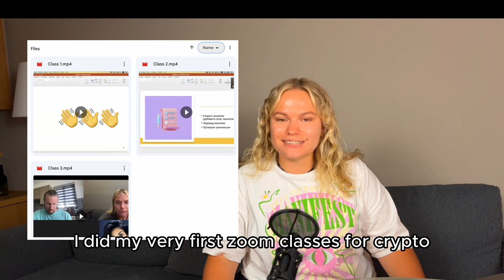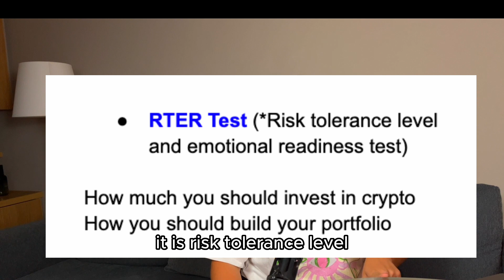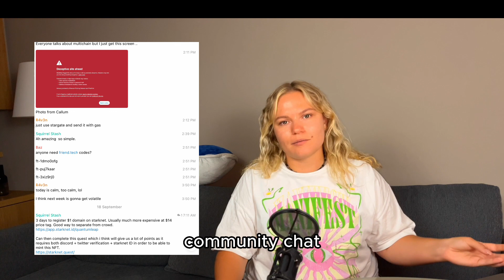Cryptocurrency Investing - how to invest and crypto to buy!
In this video, I talk about Cryptocurrency Investing, different strategies people tend to follow, and why I spent 2 months preparing the Investors Club for my community. I shared the Risk tolerance level and emotional readiness test, The Book, and what is included, plus all other extras, such as my main portfolio.

Honestly, let's become healthy, wealthy, and rich with the next bull run TOGETHER!!

Get the early price and start on October 1st!

More Details INVESTORS CLUB Get ready for the BULL!